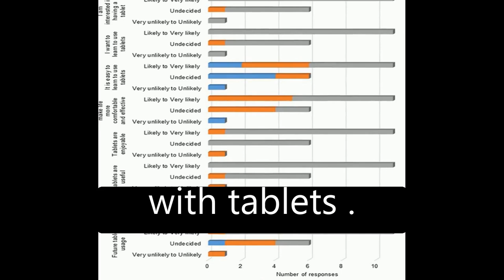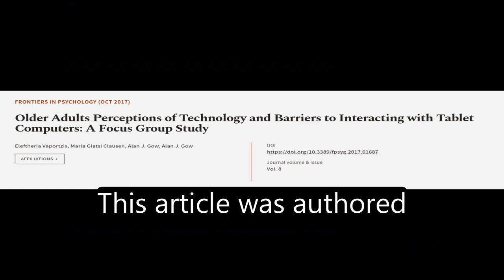Older Adults Perceptions of Technology and Barriers to Interacting with Tablet Comput... | RTCL.TV